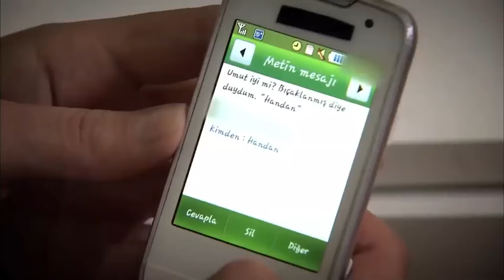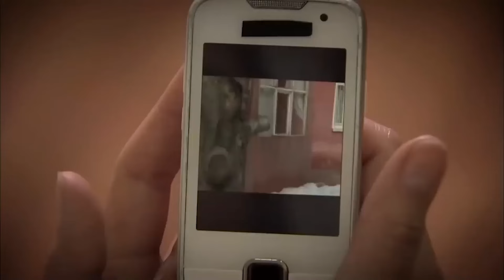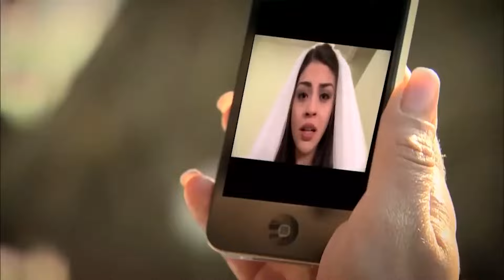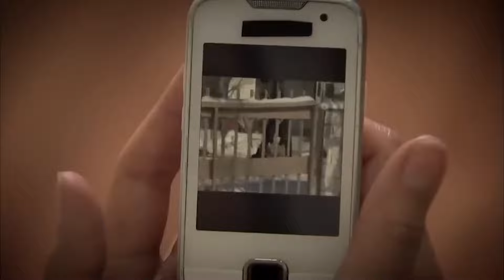Прости Меня Серия 46 (Русский Дубляж)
Прости меня 46 Часть (русский дубляж)